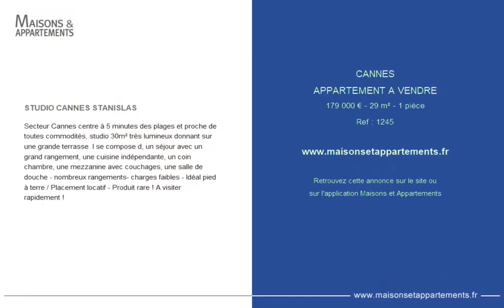CANNES - APPARTEMENT A VENDRE - 179 000 € - 29 m² - 1 pièce(s)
Référence : 1245

STUDIO CANNES STANISLAS

Secteur Cannes centre à 5 minutes des plages et proche de toutes commodités, studio 30m² très lumineux donnant sur une grande terrasse. l se compose d, un séjour avec un grand rangement, une cuisine indépendante, un coin chambre, une mezzanine avec couchages, une salle de douche - nombreux rangements- charges faibles - Idéal pied à terre / Placement locatif - Produit rare ! A visiter rapidement !

Cette annonce vous est proposée par l'agence Cannisimmo

|2484633|